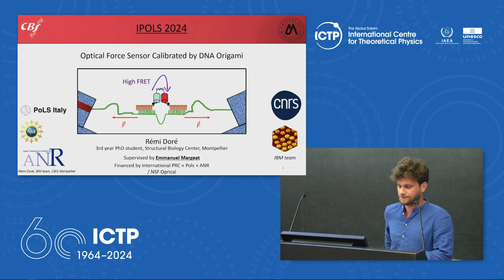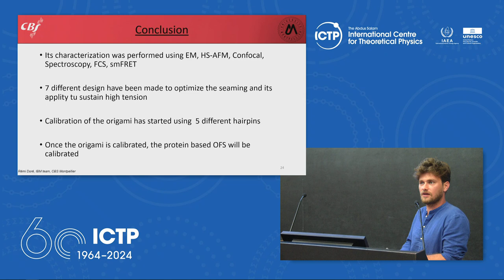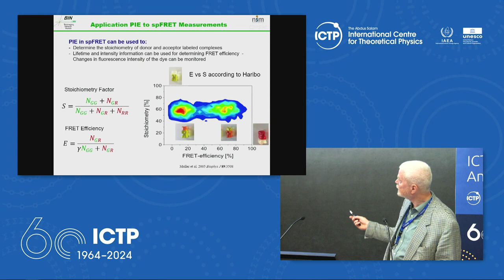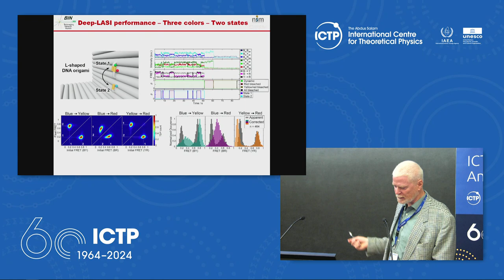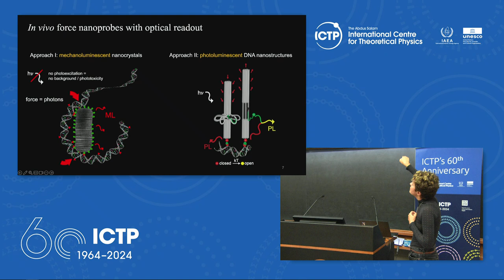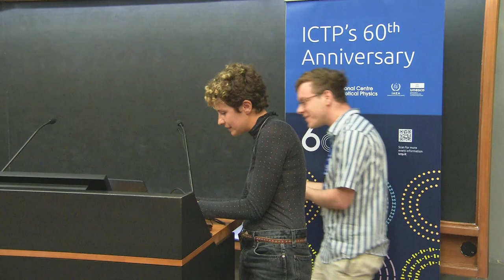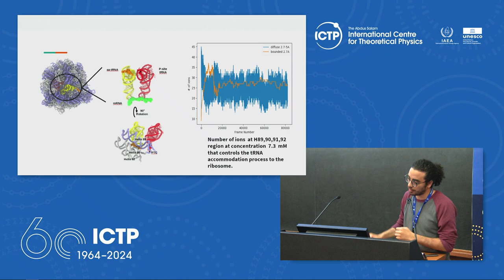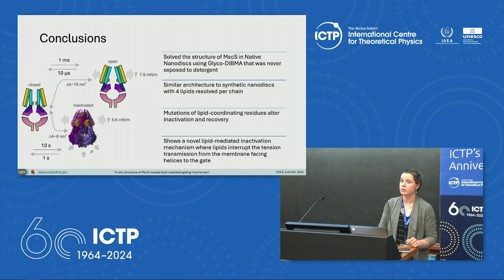Single molecules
(chair: Nathan Zimmerberg)

Rémi DORE
Tony LEMOS
Raibat SARKER
Don LAMB
Maria MUKHINA
Sucheol SHIN
George WANES
Elissa MOLLER